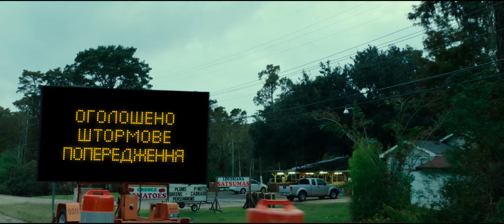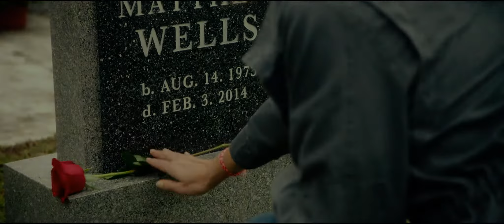СЕКРЕТ. Офіційний трейлер (український) HD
Дата старту: СКОРО У КІНО
Формат: 2D
Країна: США
Студії: TRI G, Savvy Media Holdings, Covert Media
Жанр: Мелодрама
Режисер: Енді Теннант ("Правила зйому: Метод Хітча", "Золото дурнів", "Двоє: Я та моя тінь")
Актори: Кеті Холмс ("Бетмен: Початок"), Джош Лукас ("Аутсайдер", "Лінкольн для адвоката"), Джеррі О'Коннелл ("Кенгуру Джек"), Селія Венстон ("Стажер"), Сара Хоффмайстер та інші.
Композитор: Джордж Фентон ("День бабака", "Ґанді")

Міранда Веллс втратила чоловіка і залишилась один на один з проблемами і трьома дітьми. Одного разу потужний шторм пошкоджує їхній будинок. Коли здається, що кінця проблемам немає, на допомогу приходить таємничий Брей Джонсон, який вирішує допомогти Міранді із ліквідацією наслідків негоди. Присутність Брея і його віра в силу позитивного мислення відроджує дух сім'ї, і все починає налагоджуватись. Проте секрет, який приховує Брей, може змінити усе… Стрічка знята за мотивами бестселера «Секрет».